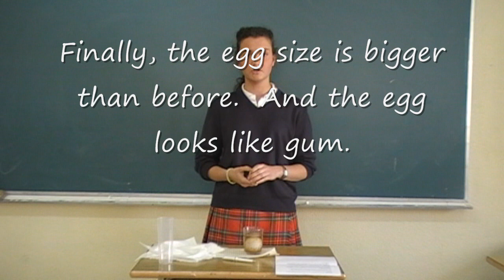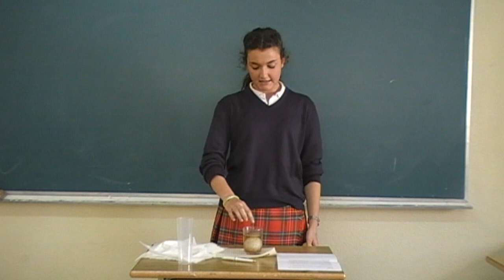Un huevo que bota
Experimento realizado por una alumna del Colegio Sagrado Corazón de Sevilla (España).

El experimento forma parte de nuestro proyecto etwinning "Funny experiments connecting us".